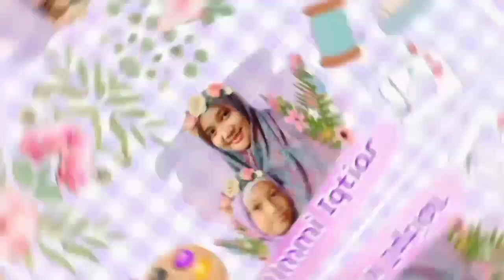Panen Tomat segar Hasil kebun organik non pestisida